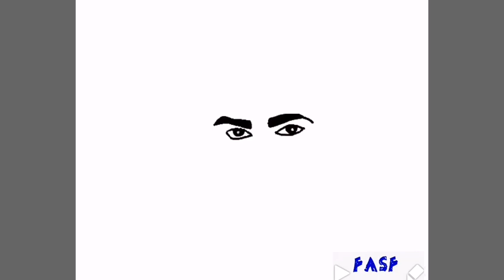COMO DIBUJAR A MYKE TOWERS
MYKE TOWERS DIBUJANDO A MYKE TOWERS DIBUJO DE MYKE TOWERS